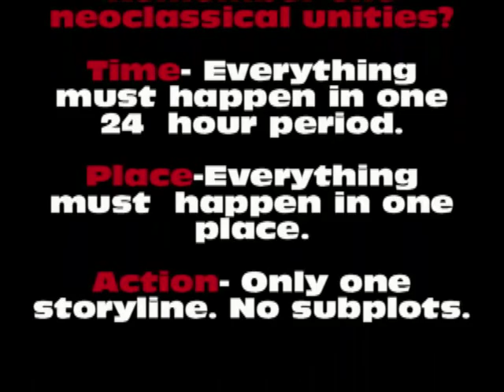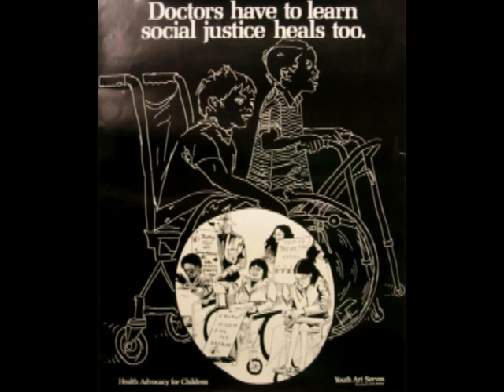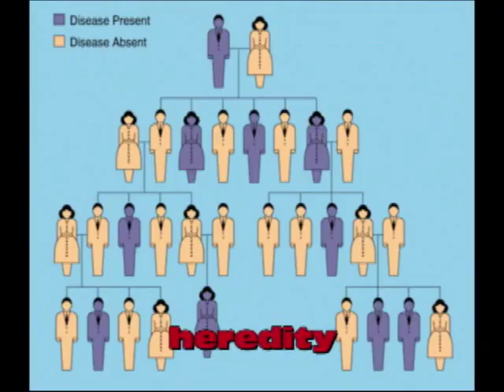Modern Theatre and Realism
Our second homework assignment of the second trimester. Due 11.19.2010